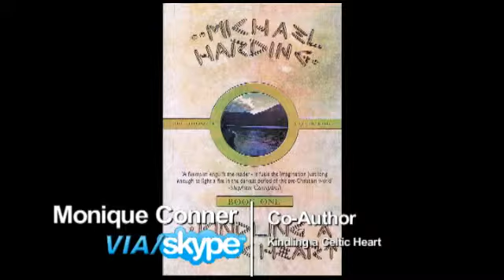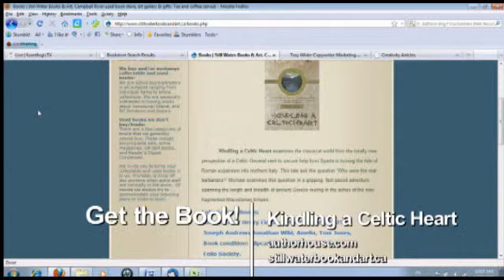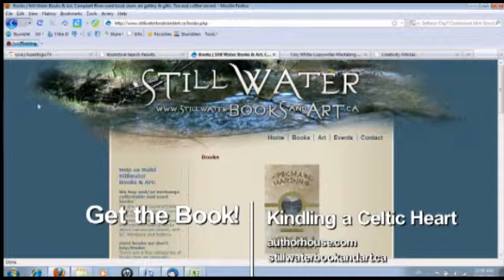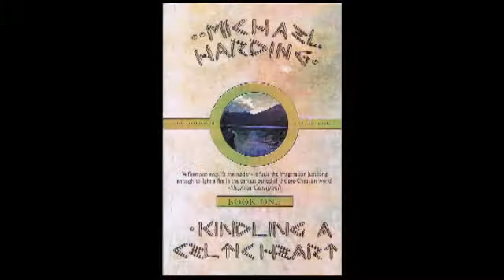Kryton Live - Episode 6 - "Kindling A Celtic Heart"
Author Mike Harding and co-author Monique Conner join Kryton to discuss their newly published book, "Kindling A Celtic Heart", a fiction adventure epic that blends fact, fiction, myth and speculation.  The show examines everything embraced by the book: Roman history, Celtic history, mysticism, rites and rituals, magic, romance and more.